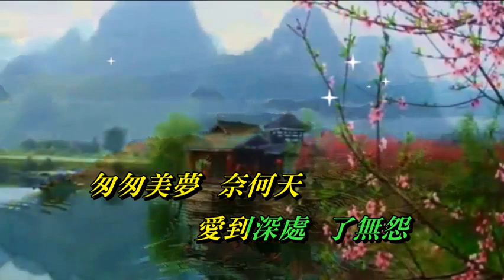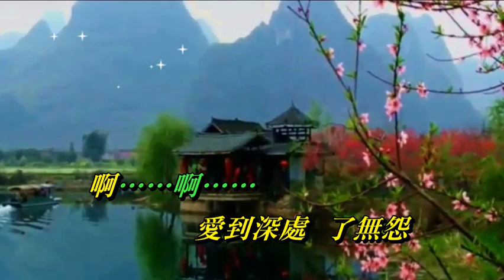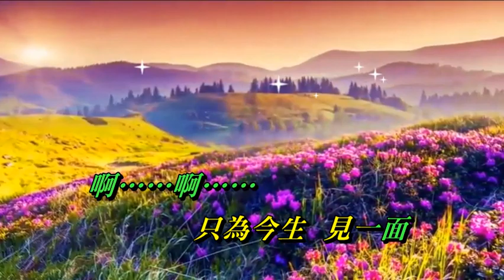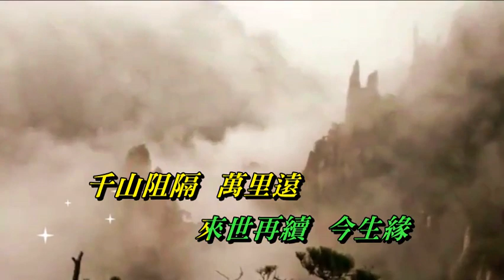前世今生〈華語〉〈合唱卡拉伴奏版〉